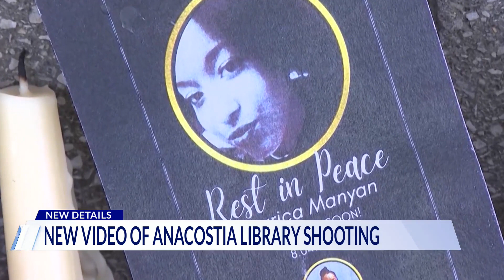Surveillance video released of Anacostia Library Shooting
A new video obtained by DC News Now reveals the moment a Special Officer was shot and killed inside of the Anacostia Neighborhood Library in August 2022. The video shows the moments leading up to the shooting, the shooting itself and the aftermath up until Metropolitan Police Officers arrive.